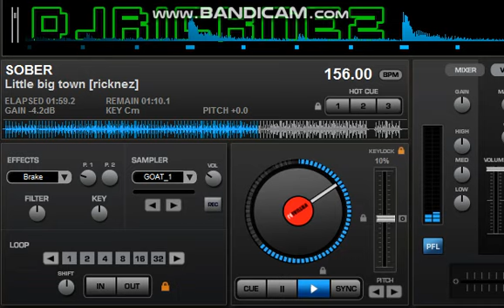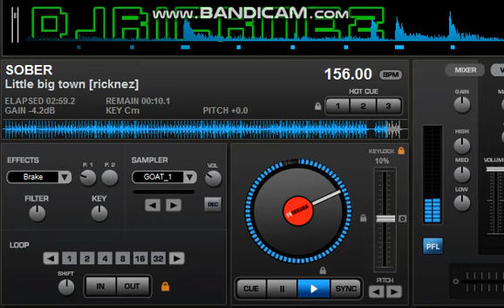SOBER slowjam mix DJ RICKNEZ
MAGAAANDANG ARAW MGA LODIIIIIICAKES
THANKS MGA IDOL SA PALAGING PANONOOD SA AKING YT!

PA LIKE AND SUBSBRIBE MGA IDOL SA MGA BAGONG MIX HEHEEHEHEHEH